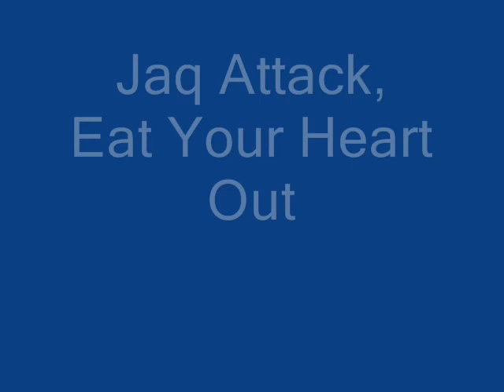Wakesurf Lake Claiborne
Danny P, HB, Benny K, J-Ru Lake Claiborne Summer '07